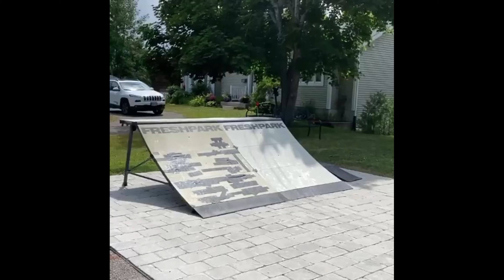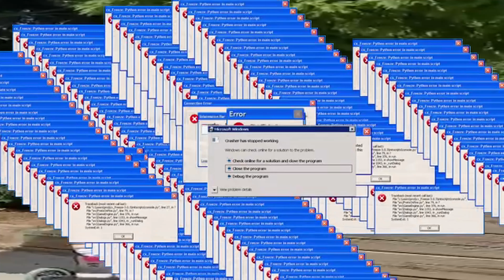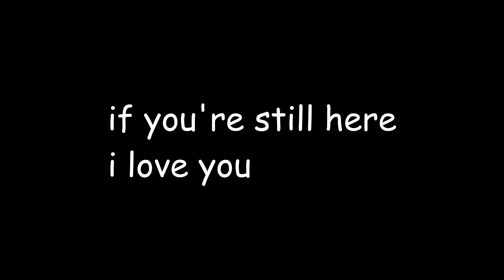scoot scoot montage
This is a montage of my good friend, Owen. He's a pretty good scoot-er! haha.